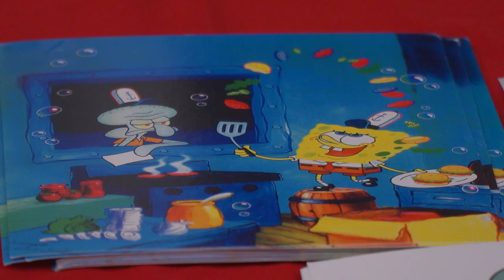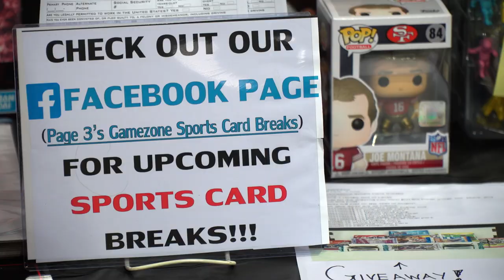Pikeville Comic & Toy Con 2019